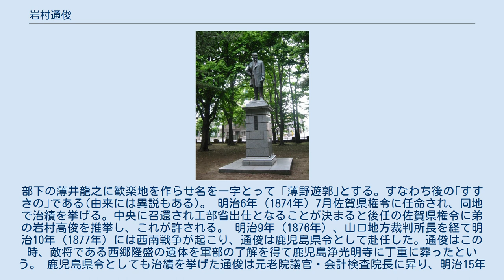岩村通俊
札幌市円山公園に建立されている岩村の銅像 岩村 通俊（いわむら みちとし、天保11年6月10日（1840年7月8日） - 大正4年（1915年）2月20日）は、日本の武士、官僚、政治家。
鹿児島県令や初代北海道庁長官などを務めた。
貫堂と号し、素水を俳号とする。
栄典は正二位勲一等男爵。
 明治時代に農商務大臣、宮中顧問官、北海道庁長官を務める。
開拓官僚として赴任した北海道を調査し、北海道庁設置の必要性を政府に働き掛け初代北海道庁長官となる。
 土佐藩陪臣・岩村英俊を父に、長男として土佐国（現在の高知県）宿毛で生まれた通俊は、酒井南嶺の下で学問を学び岡田以蔵の下で剣術を学んだ。
明治2年（1869年）には政府に出仕し聴訟司判事、箱館府権判事開拓判官を務める。
 開拓使の首席判官であった島義勇の後を受け、明治4年（1871年）、開拓判官として札幌の開発継続に着手する。
区画を京都に倣い条・丁目とし、当時重要災害であった火災を減らすために草小屋の撤去に乗り出す。
この時の撤去の手法はまず撤去の旨触書を発した後にわざと火をつけ火事を起こした。
このためこれを｢御用火事｣というが、つまりは放火であるため通俊はこの時退官覚悟だったという。
しかし、札幌の消防隊はこの時設置され以後は火災が減ったという。
 この間、開拓大判官に昇り、増えてきた移住者や土木作業員のために遊郭の設置に乗り出す。
部下の薄井龍之に歓楽地を作らせ名を一字とって「薄野遊郭｣とする。すなわち後の｢すすきの｣である(由来には異説もある)。 明治6年（1874年）7月佐賀県権令に任命され、同地で治績を挙げる。中央に召還され工部省出仕となることが決まると後任の佐賀県権令に弟の岩村高俊を推挙し、これが許される。 明治9年（1876年）、山口地方裁判所長を経て明治10年（1877年）には西南戦争が起こり、通俊は鹿児島県令として赴任した。通俊はこの時、敵将である西郷隆盛の遺体を軍部の了解を得て鹿児島浄光明寺に丁重に葬ったという。 鹿児島県令としても治績を挙げた通俊は元老院議官・会計検査院長に昇り、明治15年（1882年）には沖縄県令となる。 2年の沖縄県令の後司法大輔となり、北海道開拓の重要性を政府に説き、北海道庁設置を働き掛ける。これが認められ明治19年（1886年）に北海道庁が設置されることとなり通俊が初代長官に任命される。長官として北海道開拓の任に当たり、旭川市に東京・京都に継ぐ｢北京｣設置を構想した。 明治21年(1888年)長官を永山武四郎に交代し元老院議官に就任する。農商務次官を経て明治22年（1889年）12月24日、第1次山縣内閣の農商務大臣に就任する。大臣退任後は宮中顧問官・貴族院議員・御料局長・錦鶏間祗候を歴任する。明治29年（1896年）6月5日に功により男爵を叙爵し華族に列せられる。翌年の12月28日に勲一等瑞宝章を受章する。明治33年（1900年）、朝鮮京釜鉄道会社が設立され常務理事に就任する。明治37年（1904年）6月23日、勲一等旭日大綬章を受章する。大正4年（1915年）2月20日、東京府東京市小石川区小石川丸山町（現在の東京都文京区千石三丁目）の自宅で薨去。享年76。墓所は東京都・谷中墓地。 通俊の功績を称え旭川市の北海道神宮末社開拓神社・上川神社に祀られ、旭川市常磐公園・札幌市大通公園・札幌市円山公園に銅像が建立されている。高知県宿毛市の旧岩村邸には記念碑が設置されている。